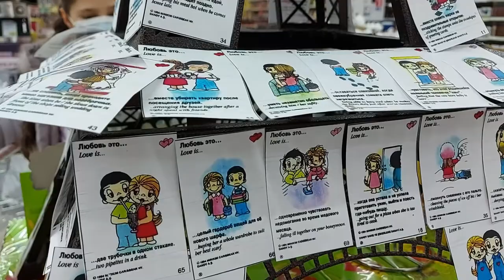My Valentinе's day.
Valentinеs day#
My Valentinе's day. Выбираю подарки ко Дню Святого Валентина, идем на фотосессию.